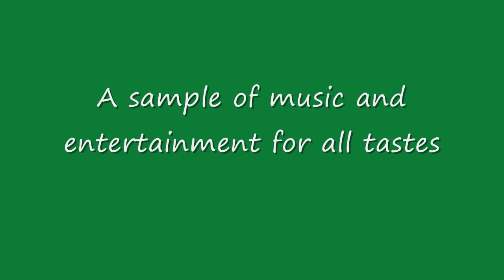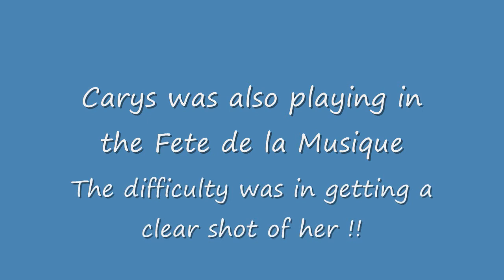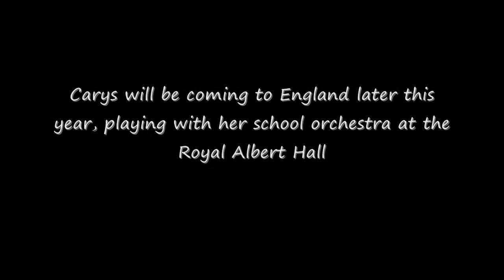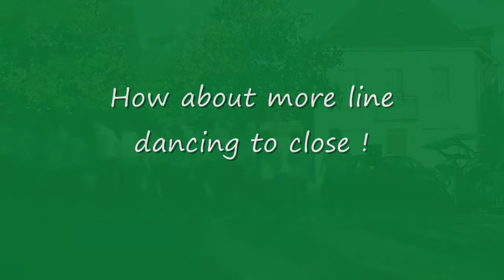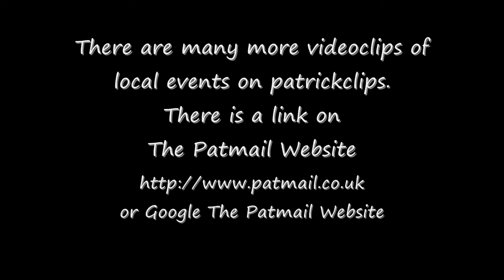Gorron Fete de la musique 2012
Shots taken at the Gorron Fete de la musique - June 2012.
( If you recognise anyone please let them know ! )